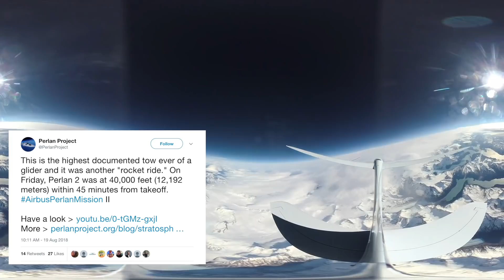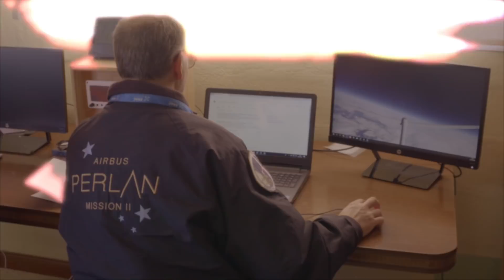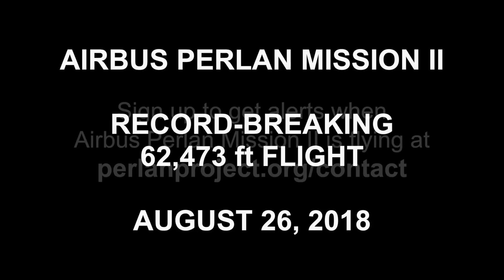Soaring Into History ... Again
Two world altitude records in 2 days! Airbus Perlan Mission II pilots Jim Payne and Miguel Iturmendi soared to 65,605 feet in pressure altitude on Tuesday, August 28, in El Calafate, Argentina. This broke an earlier record flight achieved on Sunday, August 26, flown by Payne and pilot Morgan Sandercock that reached a pressure altitude of over 62,000 feet. The 65,600-foot flight set a new gliding altitude world record, pending official validation.

The Airbus Perlan Mission II team will be pursuing mission flights through September 15, continuously attempting to break world records while pushing the boundaries of science and aerospace technology and in pursuit of scientific discoveries.

If you’d like to be notified when we’ll be flying, sign up at PerlanProject.org/contact or in the U.S. text “Perlan” to 57682 for updates.

Also, please follow all Perlan 2 adventures @PerlanProject on Twitter, Facebook, Instagram and YouTube.

During live flights, tune in and watch the flight progress on our Perlan Virtual Cockpit